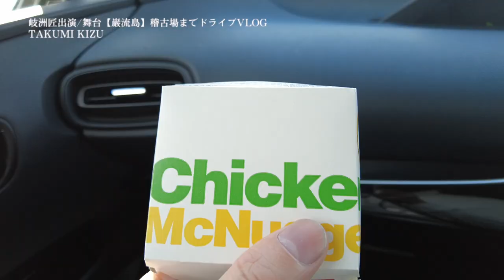岐洲匠 ドライブVLOG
フォスター 公式Instagram